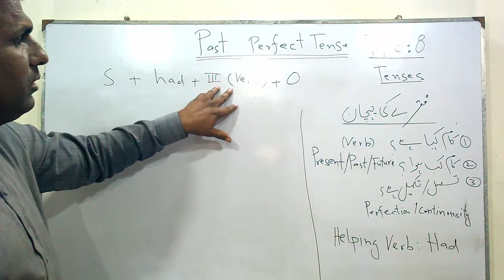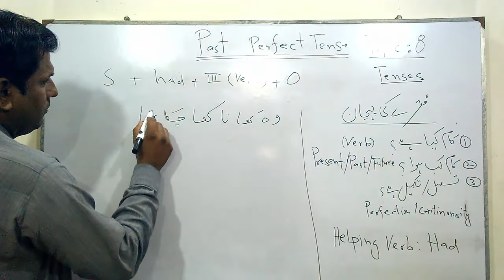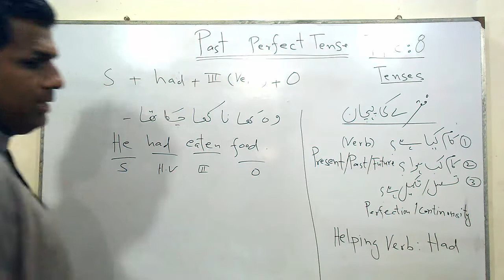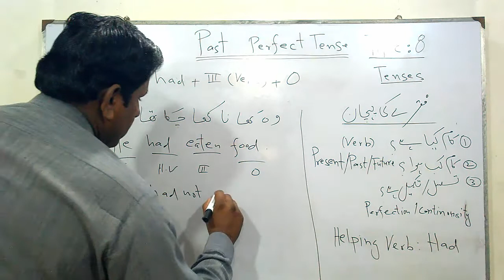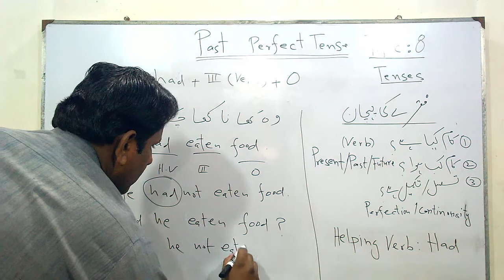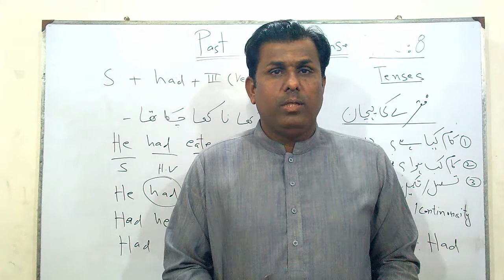Past Perfect Tense | Lecture 7|Tenses |Grammar| Urdu/Hindi | By Sir Naseer Ahmad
Past Perfect Tense | Lecture 6 |Tenses |Grammar|  Urdu/Hindi | By Sir Naseer Ahmad